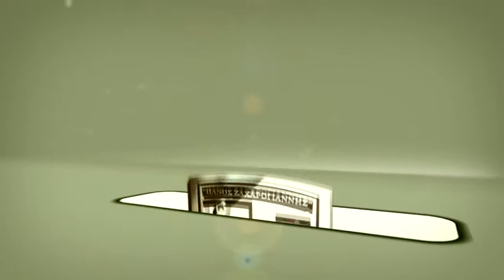Nikea Lions vs Zeppelin